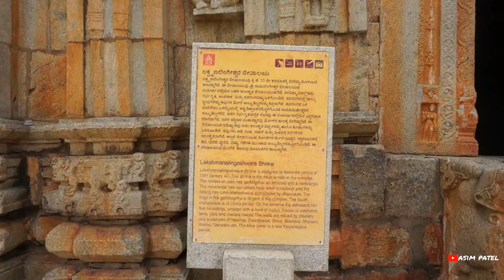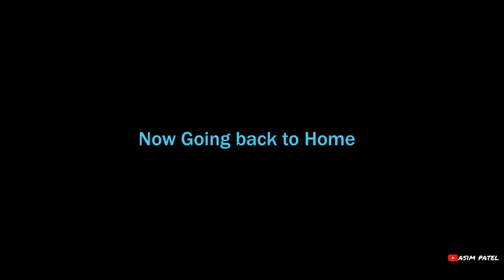Must Visit This place near Bangalore | Avani | Kolar | Bike Trip Part - 2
Bengaluru To Munnar Roadtrip Videos -